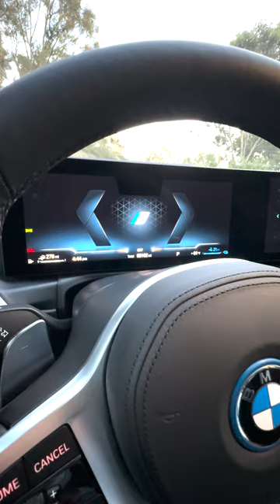Removing from BMW 330e | Hybrid Badges 2023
As you saw in my previous video, the 330e replaced the 2022 M340i.  With all of my cars, I try to streamline the appearance as much as possible.  This includes removing unnecessary badges.  The 330e has many distinct marking/badges, it has two "electrified I" badges on each side and the roundels have a blue outer edge to them.

What I used to clean the residue off

About this car:
-2023 BMW 330e
-Brooklyn Grey exterior
-Black SensaTec interior
-Premium package
-M package
-Shadwoline package
-Driving Assistance package